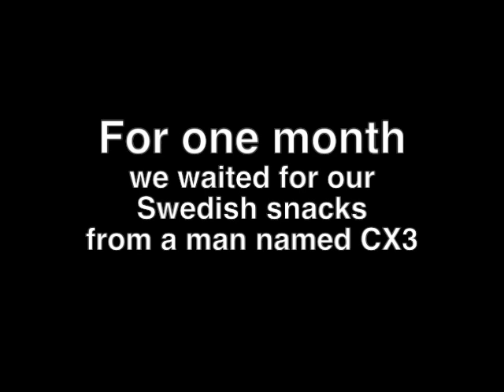Regular Ordinary Swedish Package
My buddy Pawl E. and I participated in a snack exchange with a man in Sweden named CX3. We were excited when our package arrived, to say the least.

What's a snack exchange? It is when you send your local snacks to someone who lives far away and, in return, he sends you the snacks of his people. To arrange your own snack exchange, go

P.S. Swedish caramel treats are nom nom nom